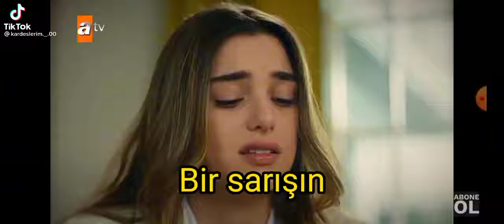Kardeşlerim Kadir & Melisa & Cemile klip 🔥🔥